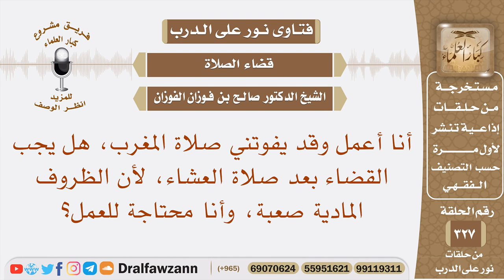أنا أعمل وقد يفوتني صلاة المغرب هل يجب القضاء بعد صلاة العشاء، لأني محتاجة للعمل؟ الشيخ صالح الفوزان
نص السؤال: أنا أعمل وقد يفوتني صلاة المغرب، هل يجب القضاء بعد صلاة العشاء، لأن الظروف المادية صعبة، وأنا محتاجة للعمل؟
السيرة الذاتية :
للاشتراك في قناة الشيخ صالح الفوزان

رئيس الفريق
لمشروع كبار العلماء